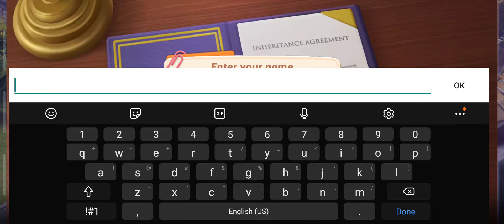My Story - Mansion Makeover - Day 3 - Gameplay Walkthrough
Welcome to My Story - Mansion Makeover, where all your dreams come true! Embark on an exciting adventure and protect your mansion and kitty from being taken away by villains. Renovate it like you own it, simply by popping blocks and solving challenging blast puzzles!

If you ever dreamed of having a mansion of your own, now’s your chance! Don’t miss it and download My Story - Mansion Makeover. Move into your mansion in the town of Oakmay with tons of rooms, gardens, swimming pools, playgrounds, and even a helipad! Everything you can imagine you’d find in a mansion, we got it here in My Story - Mansion Makeover!

Why download My Story - Mansion Makeover?
•Tap & Pop & Blast! Instant fun!
•Challenging creative blast puzzles to surprise you!
•Realistic mansion and character design to feel more engaging!
•Design, decorate, unlock new rooms, plenty of house areas to renovate, never get bored!
•Full of possibilities to create a unique mansion! Choose your furniture to decorate your mansion as you would if it were real!

Blast your way through addictive tap matching puzzles:
•Tons of delicately designed blast puzzles full of creativity!
•Powerful boosters make the challenge even more enjoyable and fun!

Be the house design master you always wanted to be:
•All mansion makeover needs is a brilliant mind of a talented designer like you!
•Decorate the library, kitchen, garden, tennis court, swimming pool and many more house areas to come!
•Renovate your manor to make it the best manor in town!

Live a captivating story full of vivid characters:
•Your adventure starts by inheriting a mansion. Will things go as smoothly as expected?
•From warm-hearted neighbors and old friends to greedy businessmen, interact with everyone and experience both the happy and bitter moments of life.

It’s time to use your talents for house designing, make some magic happen with the makeover of your mansion, and turn your manor into something breathtaking again! Design, decorate, unlock new rooms, renovate the house until it becomes your home sweet home!

Amazing matching puzzles and a fun-tastic mansion await you!

Want to get first-hand info about My Story - Mansion Makeover and share the fun with other mansioners?